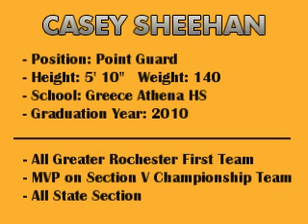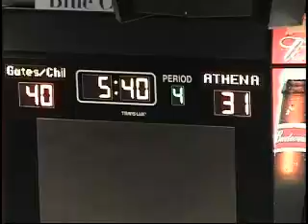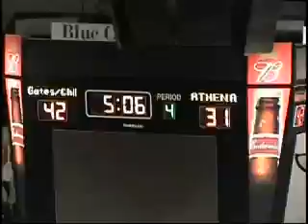4th Quarter & Overtime - Part I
Casey Sheehan playing in the fourth quarter and overtime of the Greece Athena Section V Championship in Rochester, NY.